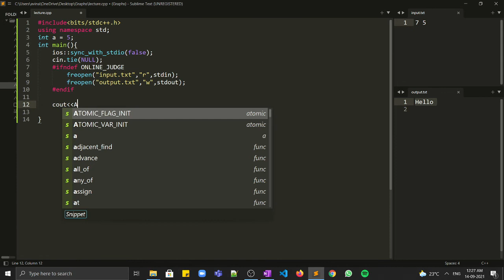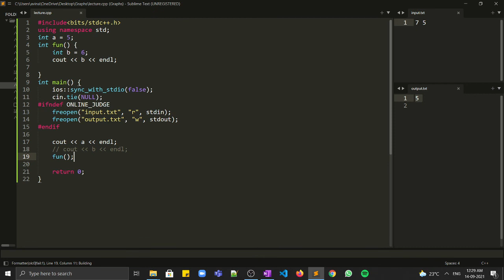Scopes in C++